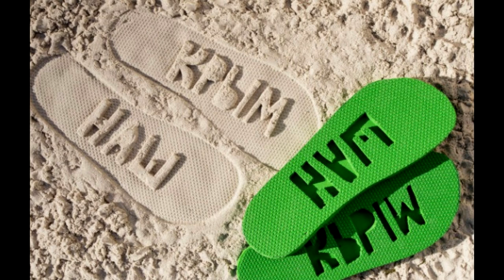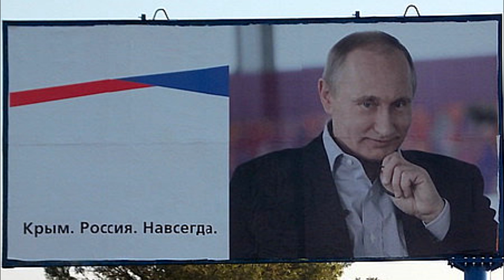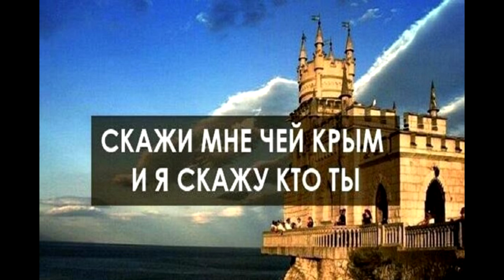📡 Так чей Крым ?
Прошло три года и не должно уже остаться тех, кто не хочет или не может ответить на этот вопрос.